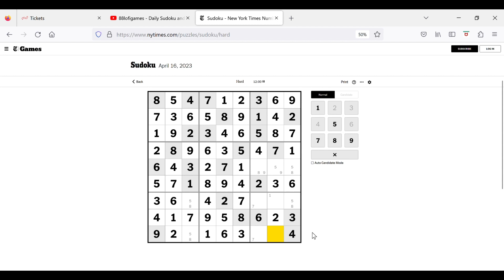The New York Times Hard Classic Sudoku - Apr 16, 2023